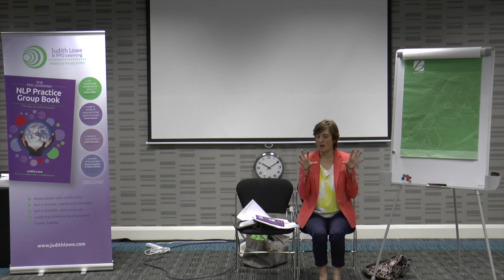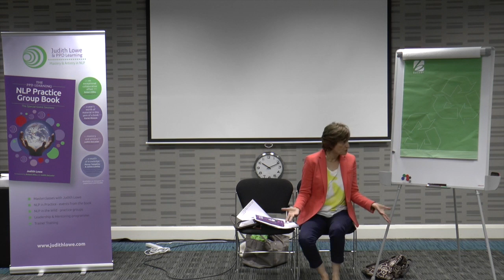Information about our NLP Trainers Training and Leadership & Mentoring Programme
In this film Judith Lowe discusses the new types of woprkshops, Masterclasses and events we are running, including our flagship Leadership and Mentoring Programme and our certified Trainers Training